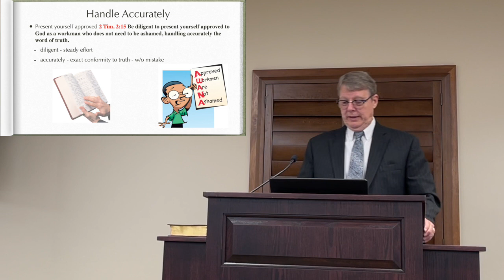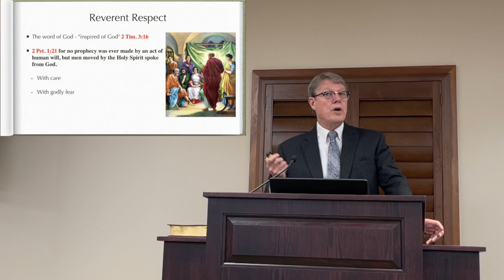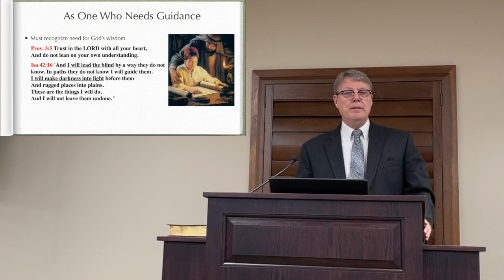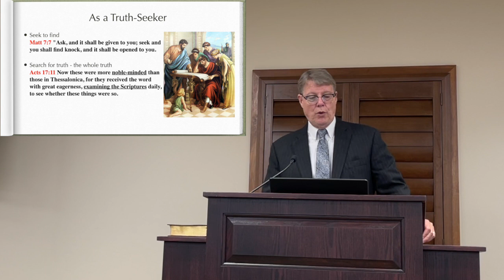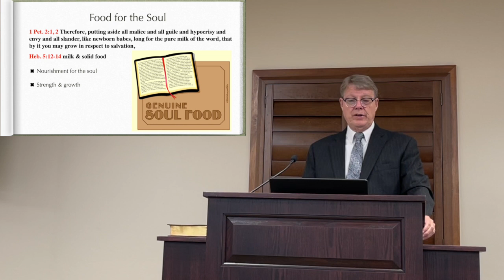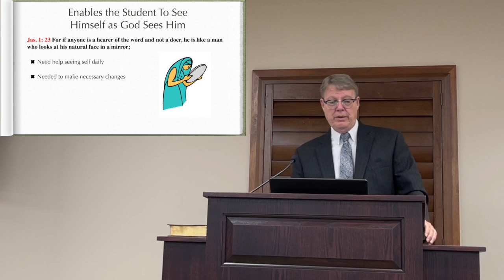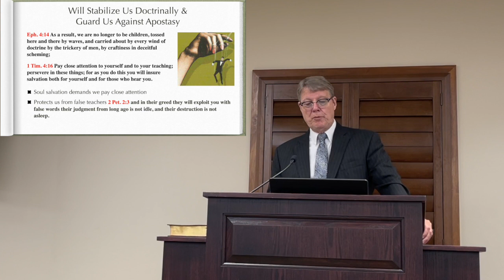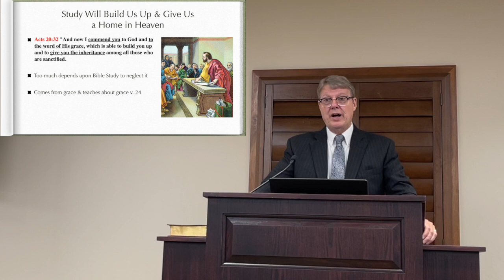Do study God's word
The duty to study God's word: must be continually encouraged, require to accurately handle the word, ignorance is dangerous, add knowledge gives security, the Bible should be studied with reverence, delight and with a sense of need, not to prove, but to be doctrine, it will bless us: spiritually adequate, food, light, sword, standard of judgment, stability, equips for necessary work, build up for eternal life